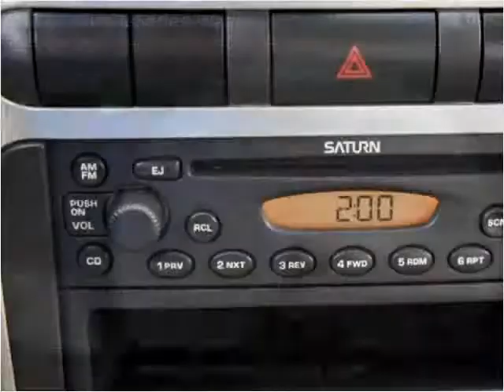2003 Saturn L-Series Wagon Used Cars Linden NJ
This 2003 Saturn L-Series Wagon is available from Arrow Motors.